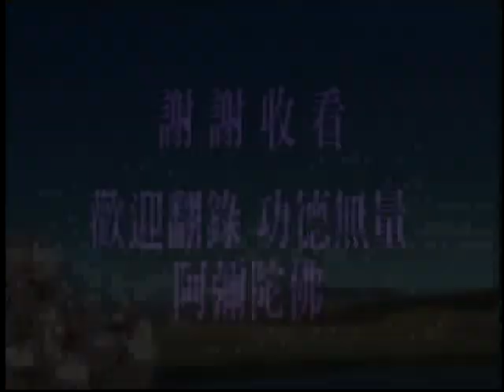(閩南語054)金剛經講記-淨空法師(配音)